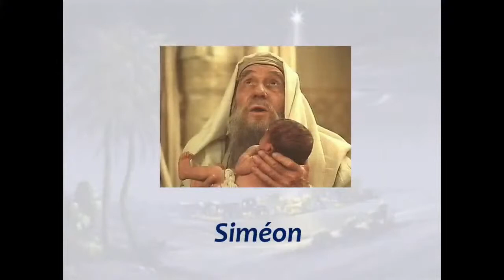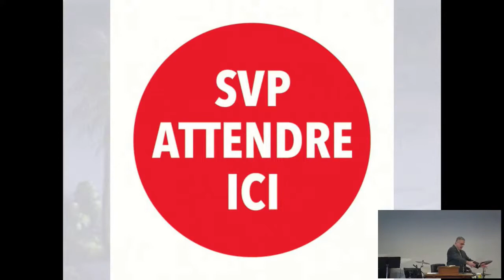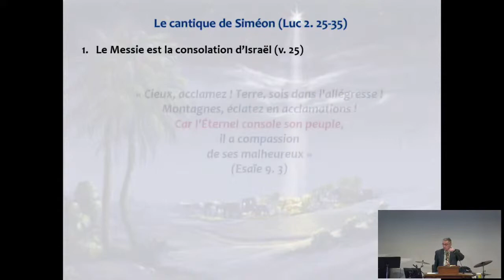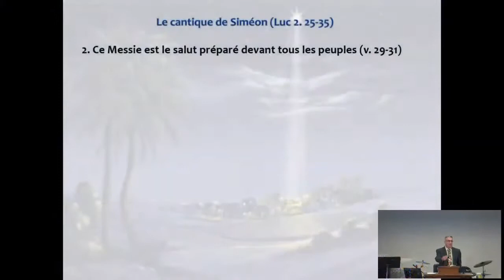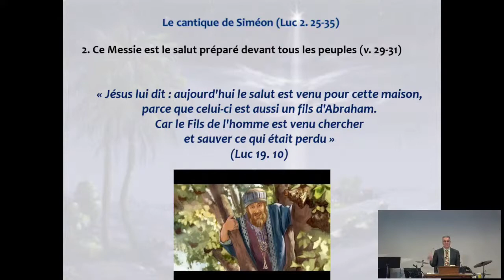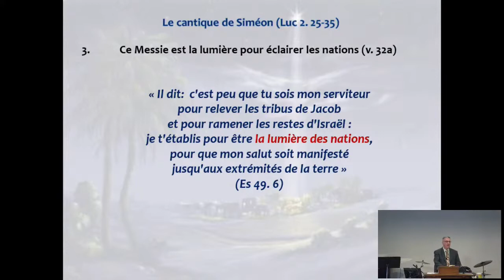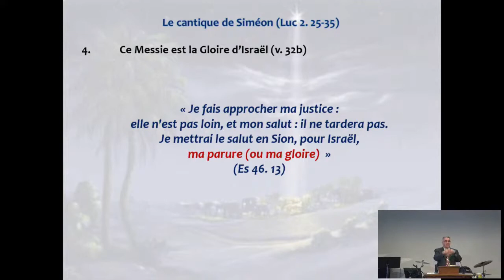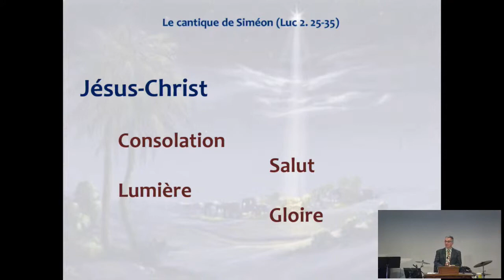Le cantique de Siméon ou quand l’AT rencontre le NT - André Constant - 19 décembre 2021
Luc 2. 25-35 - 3e de la série: Les cantiques de Noël d'après Luc)